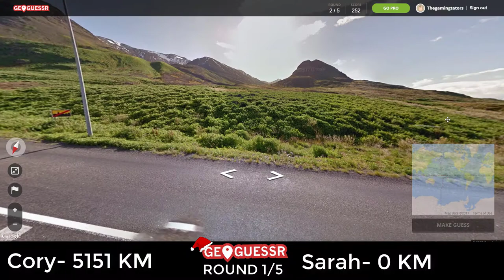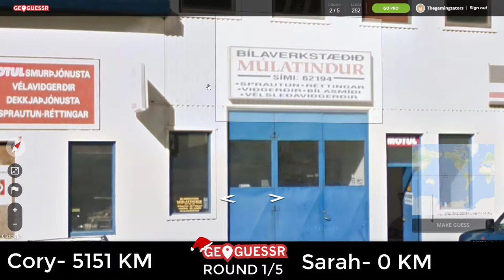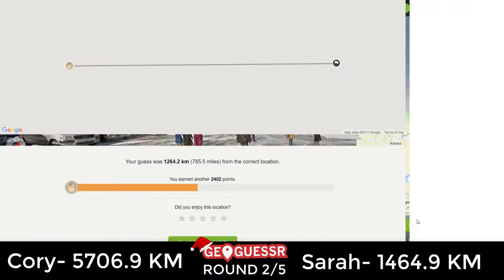GEOGUESSR CHRISTMAS SPECIAL - ROUND 6 - Sarah Vs Cory - Part 1/2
A GEOGUESSR CHRISTMAS SPECIAL  - ROUND 6 - Sarah Vs Cory - Part 1/2

Cory and Sarah go head to head in ROUND 6 of a Special Christmas GeoGuessr! Here are the rules. There is five rounds, each round Cory and Sarah will make a guess of where the are in the world based off of the Google Street view. After 5 rounds the person who has the lowest distance count wins!

Game Description:

GeoGuessr is a web-based geographic discovery game designed by Anton Wallén, a Swedish IT consultant, released on 9 May 2013.The game uses a semi-randomized Google Street View location and requires players to guess their location in the world using only the clues visible. The website received hundreds of thousands of unique visitors per day within a week of being released.

|| Featuring
Cory
Sarah

Powered by ASUS Republic of Gamers